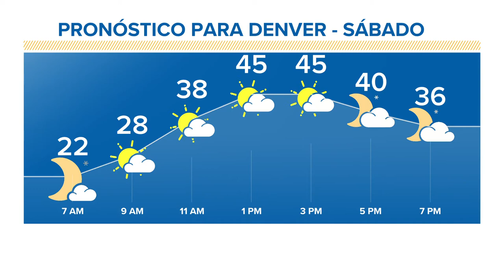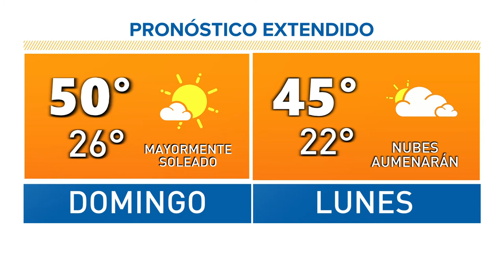Se espera un fin de semana mucho más tranquilo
Se espera cielos mayormentes despejados este fin de semana en Denver, con nieve ligera en las montañas ambos dias.

9NEWS (KUSA) is located in Denver, Colorado.